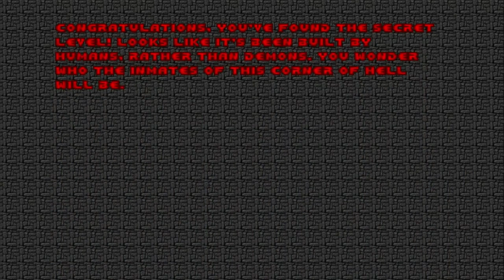Doom FBK 2018 WAD Playthrough